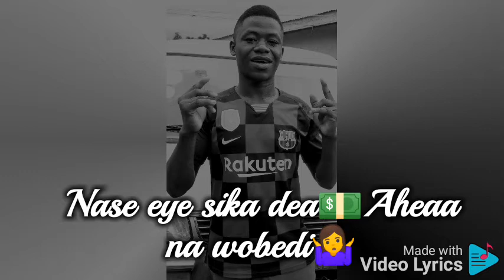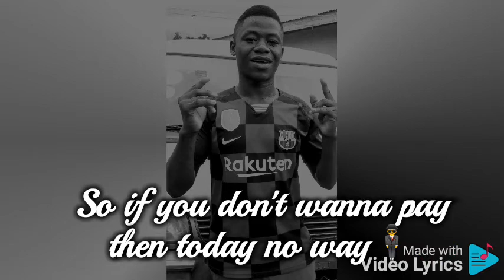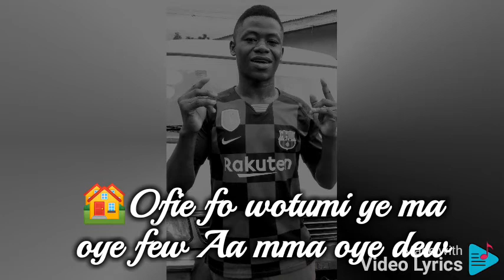Gameboy Kontroo - Bronya ade (Lyrics Video)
This is another Freestyle song by Gameboy Kontroo for every Xmas. 🤹Let me see your reactions too at the comment section.